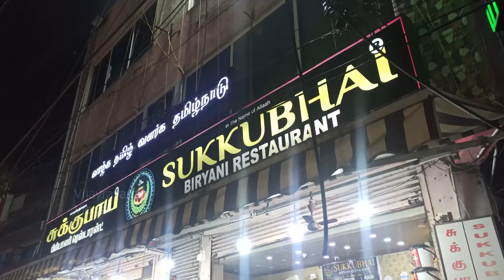பரோட்டாலாம்"சூடா" குடுத்தா இன்னும் சூப்பரா இருக்குமே சுக்குபாய் - Sukkubhai Biriyani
Join me on Vijayravanan Vlogs as I share my honest experience at Sukubhai Biryani Restaurant in Chennai. While the Beef Combo may not live up to the heat expectations, I'll take you through the flavors, ambience, and overall dining experience. Your feedback matters!!